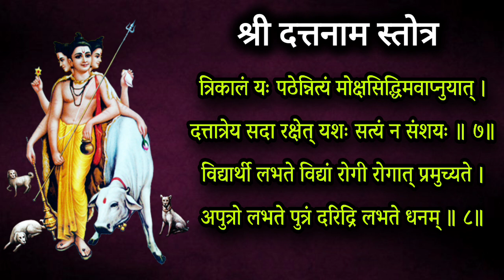सोमवार गुरुप्रतिपदा भाग्यवान ठराल एकदा ऐका दत्तनाम स्तोत्र, guru pratipada, datta stuti bhajan